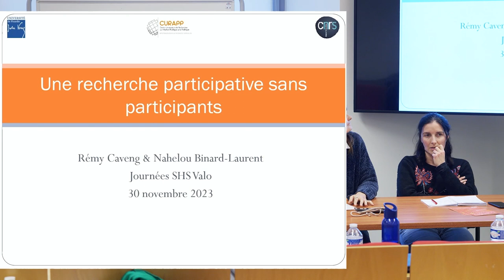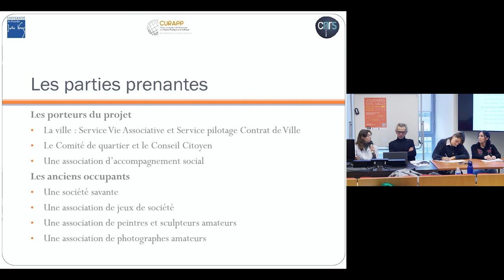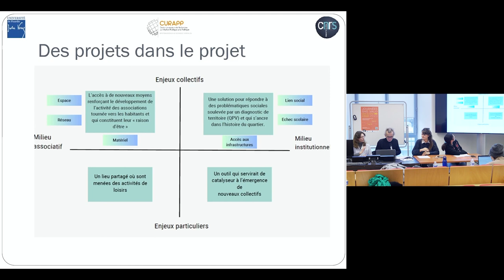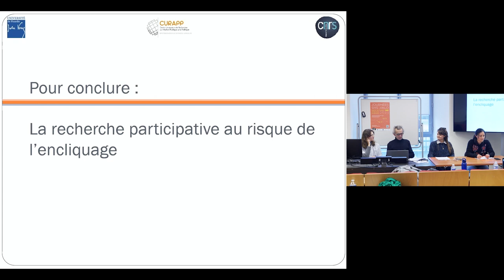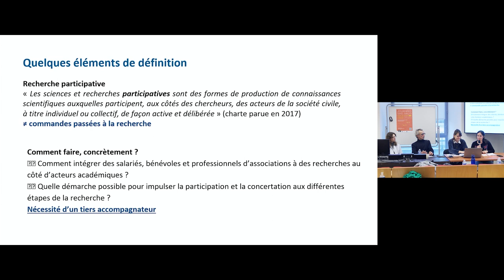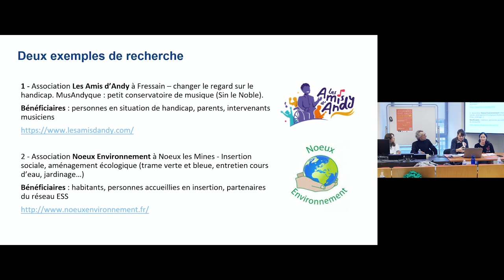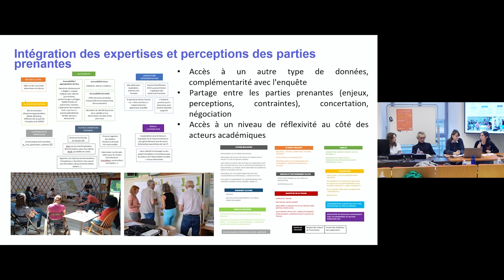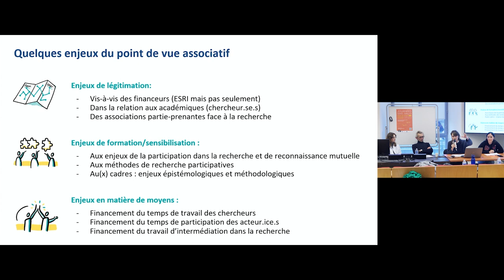SHS VALO 23 | La recherche participative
🗓 SESSION 2 | Amiens, 30 novembre 2023

📍 "Une recherche participative sans participants"
👥 Remy Caveng, Professeur de sociologie | CURAPP-ESS (UPJV · Université Picardie Jules Verne) & Nahélou Binard-Laurent, étudiante en master 2 Sciences Sociales | Ancienne stagiaire CURAPP-ESS (UPJV · Université Picardie Jules Verne)

📍 "Recherche participative : comment travailler avec (et pas sur) des acteurs associatifs ?"
👥 Florence Ienna, Responsable de la recherche participative | Université de Lille & Marine Dori, Responsable Recherche & Développement | Le Mouvement Associatif Hauts-de-France